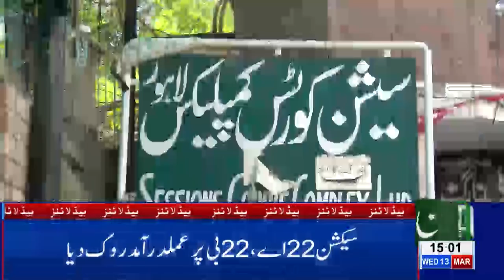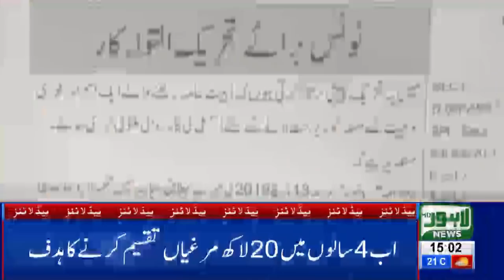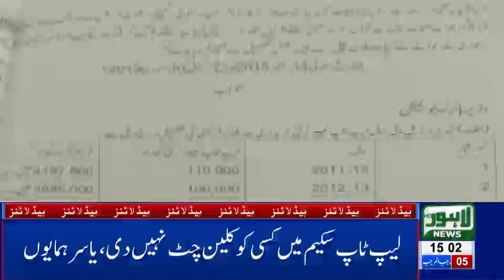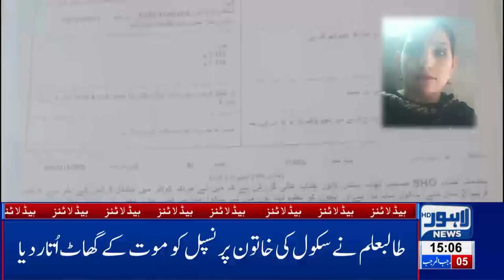03 PM Headlines Lahore News HD – 13th March 2019